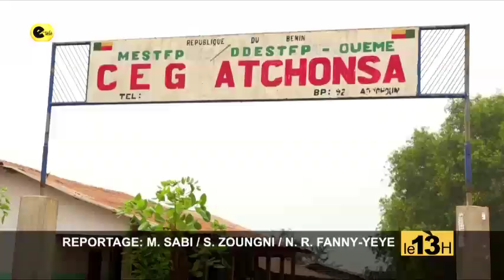LE 13H / 23 - 01 - 20 / PRÉSENTÉ PAR Manrouf Abiola Boussari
RETROUVEZ LES PROGRAMMES DE VOTRE TÉLÉVISION 📺 / REPORTAGE 🎞 / ÉMISSION🎥 / PUBLI-REPORTAGE📽 SUR NOS PLATEFORMES NUMÉRIQUES